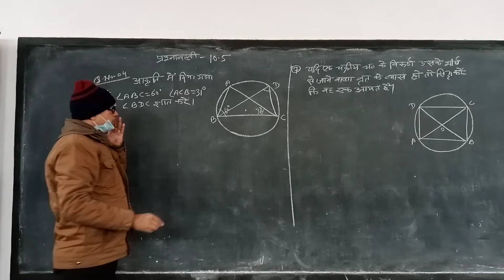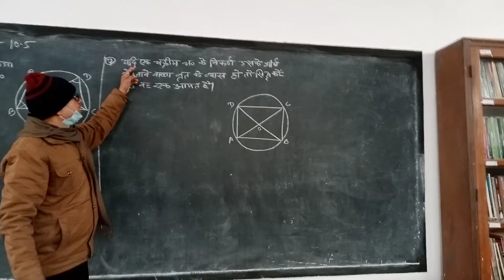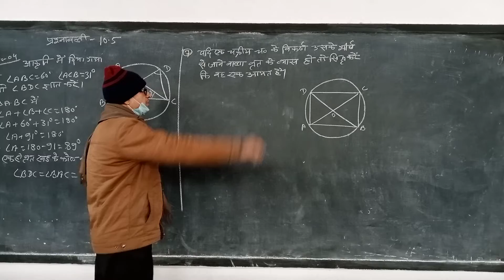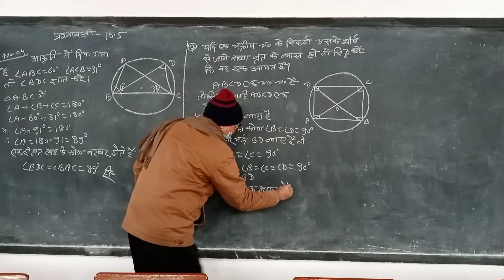Class-Ninth ,Math , Geometry Circle